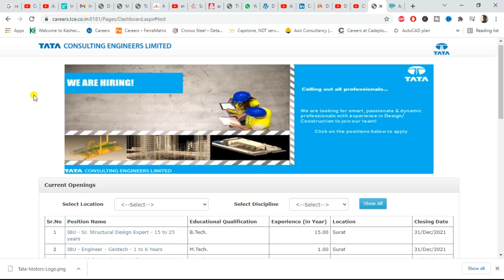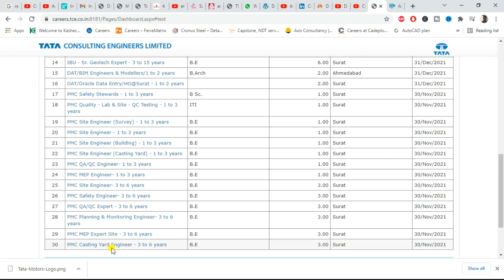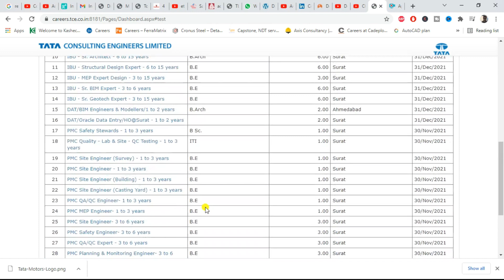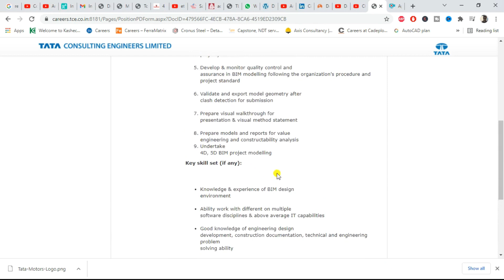TATA Consulting Engineers vacancy for Civil Engineer | TATA recruitment 2021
In this Video I have explain about multiple job in multiple profile.